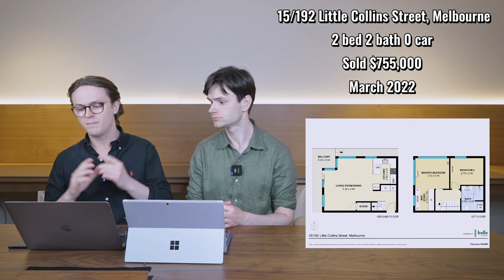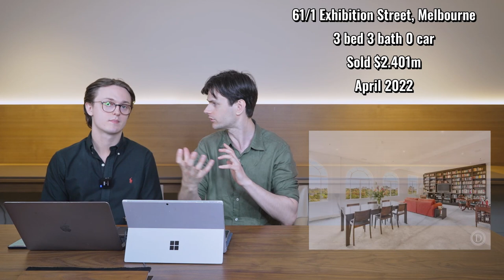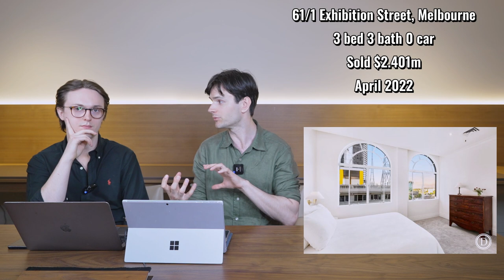TOP 10 Melbourne Apartment Sales 2022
G'day this is the first episode of "Property Palz" where two brothers chat about all the properties that are "on market" and sold in the Melbourne residential property world. For the first episode we thought we'd list our top 10 favourite apartment sales which caught our interest. Let us know what your fav sales were!

Instagram, Tiktok: @propertypalz

Filed & edited: Tony Fan

TOP 10 APARTMENT SALES 2022